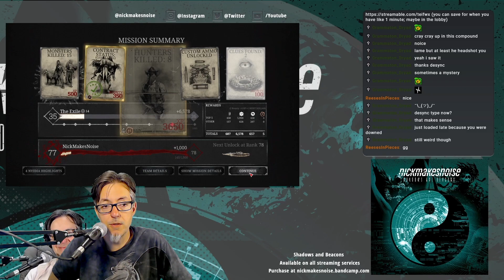Channel Update and Announcement... sorta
2021 was overall a good year. In this video, I'm outlining plans for 2022. Also announcing something I've probably said out loud during Twitch sessions more than once. Links and what not below.